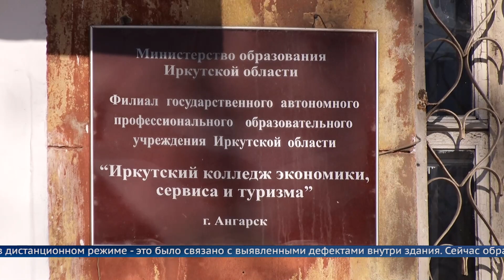Министр образования сообщил о планах капитального ремонта Ангарского филиала КЭСТ